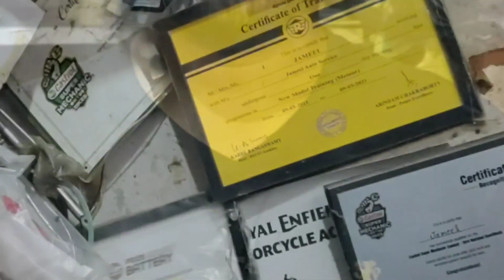cbz xtreme wiring details |cbz xtreme headlight wiring |Full Wiring Details एक एक तार की सही जानकारी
cbz xtreme wiring details |full wiring details | wiring |cbz xtreme headlight wiring

hi
 i,am jameel khan welcome to my our youtube channel jameel auto work

About this video  cbz xtreme bike ki full wiring ki details di gai hai is video sabhi taron ko cover kiya gaya hai

Thank you so much.

my gears
boya m1 mic
my tripot

mobile numbar security reasons ki vajha se hata diya kaya hai